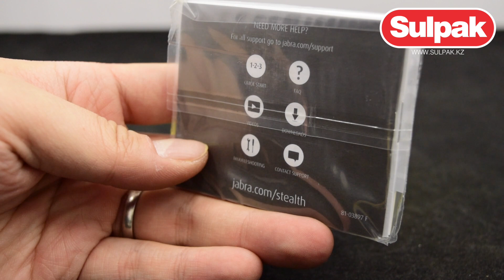Наушники гарнитура Jabra Stealth распаковка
Предлагаем вашему вниманию распаковку наушников гарнитуры Jabra Stealth